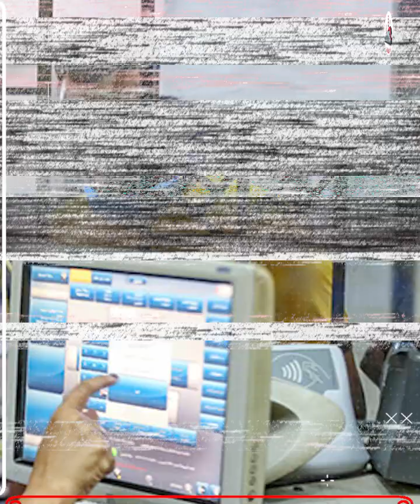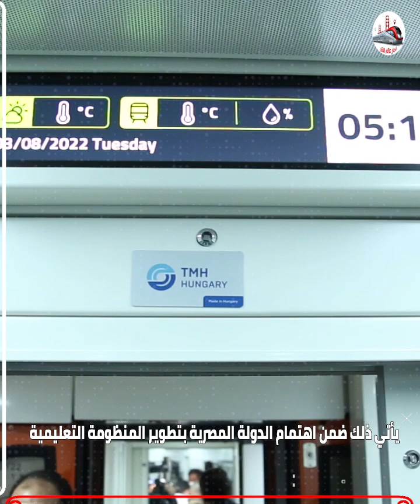منح تخفيضات اشتراكات السكة الحديد لمعاهد التمريض وطلاب الأزهر الوافده وأكاديمية الفنون والثقافة